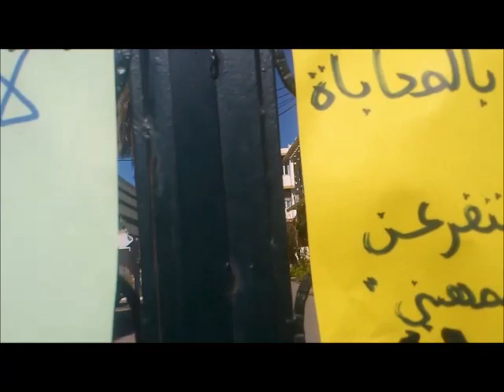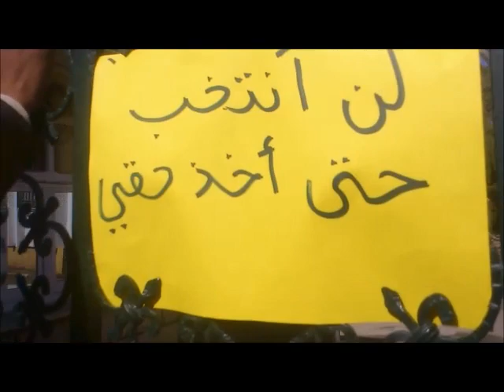إحتجاجات شباب الأغواط يوم 06-02-2014 أمام مقر الولاية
قام صبيحة اليوم العشرات من الشباب والأساتذة البطالين بوقفة إحتجاجية أمام مقر ولاية الأغواط على التلاعبات المخالفة لقوانين الوزارة الأولى .!!
ومن هنا الشباب الأغواطي من الأساتذة والبطالين يؤكدون أن الأغواط ستكون في حالة تشنج إذا لم تستجب لهم الإدارة المسؤولة عن التلاعبات ...  وكان أول شعار أنّه لا إنتخابات إلاّ بأخذ حقوقهم المسلوبة ...!!